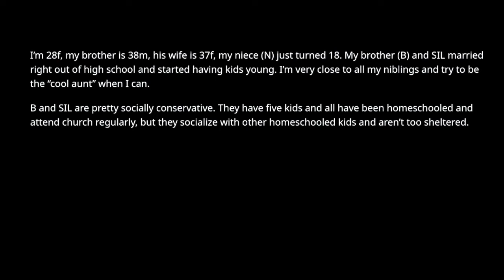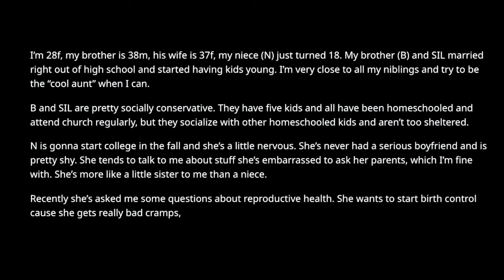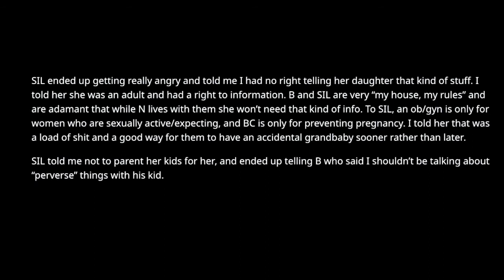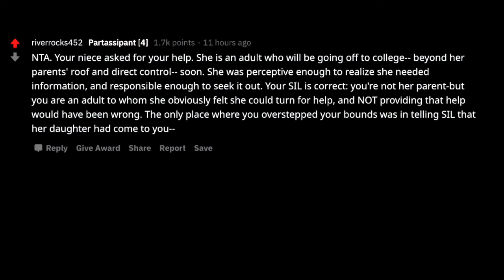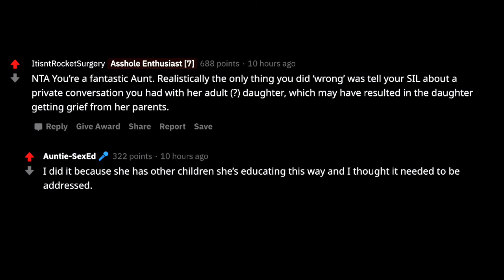AITA For Giving My Niece Real S*x-Education After Her Mother Gave Her False Info? (r/AITA | Reddit)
AITA For Giving My Niece Real S*x-Education After Her Mother Gave Her False Info? (r/AITA | Reddit Stories)

We bring the most upvoted and the hottest daily Reddit posts to you. So, just lie back and enjoy watching.